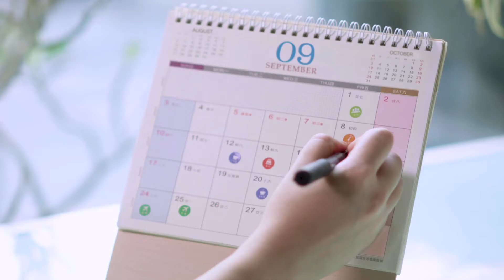BO19 Award Winner - Karen Leung Foundation